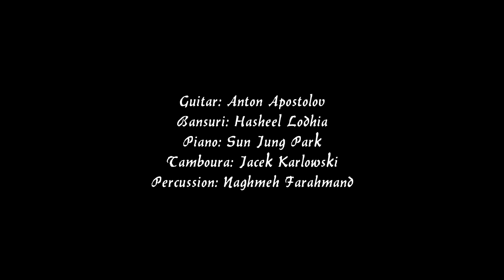Melting Icicles by Anton Apostolov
Green Sky Project Live at George Ignatieff Theatre, Toronto

Anton Apostolov- guitar
Naghmeh Farahmand- percussion
Jacek Karlowski- tamboura
Sun Jung Park- piano
Hasheel Lodhia- bansuri